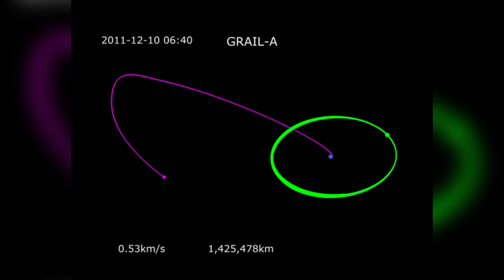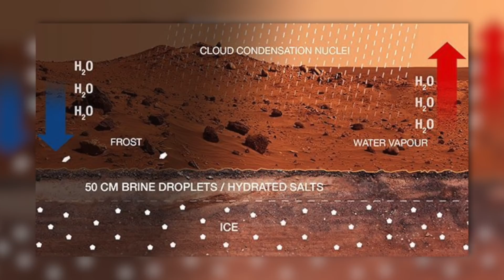NASA Find Liquid Water on Mars!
Many people dream of traveling through space and perhaps even encountering extraterrestrial life. Evidence for higher life forms is lacking, although single-celled organisms are conceivable. Fungi, bacteria, and viruses have taken up residence on the international space station, the ISS, and are getting along frighteningly well. But microbes follow humans—not the other way around.